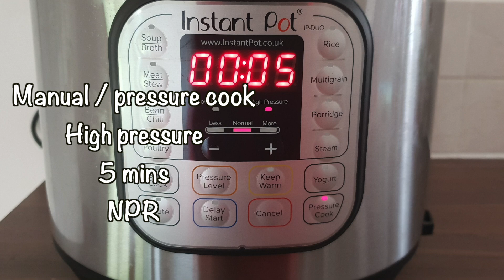Instant Pot Applesauce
Easy Instant Pot Applesauce